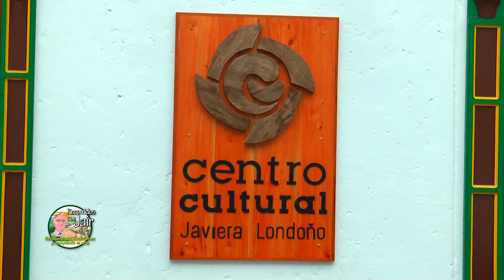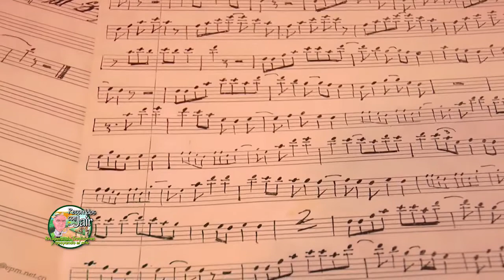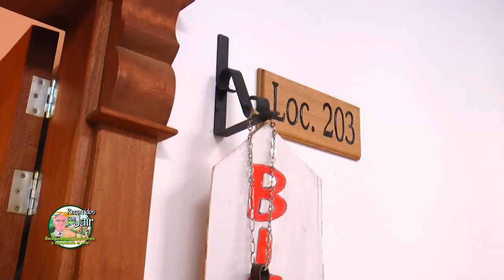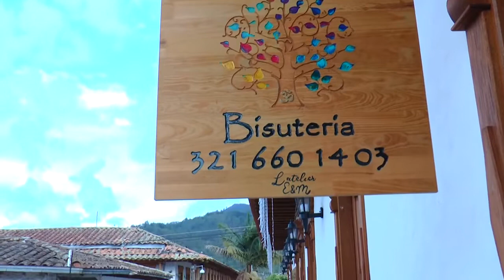RECORRIDOS CON JAIR - EL TALLER DE LAS PIEDRAS